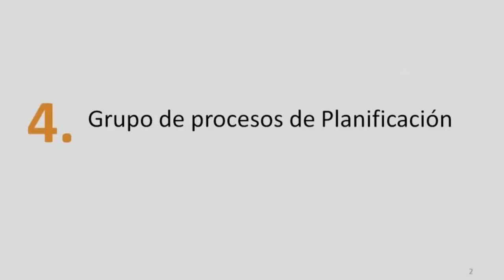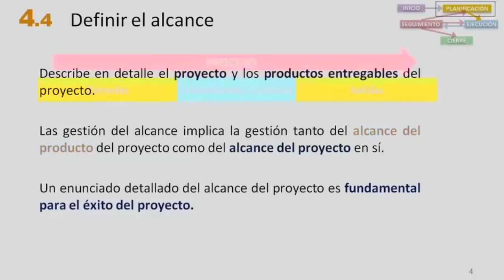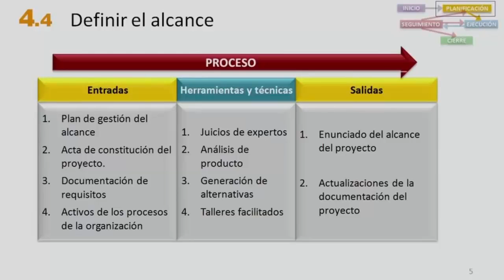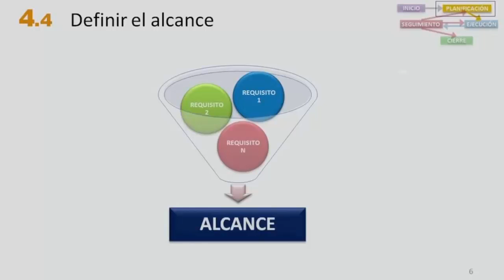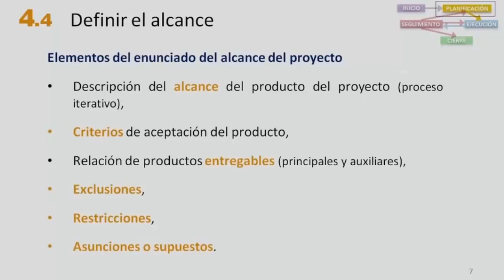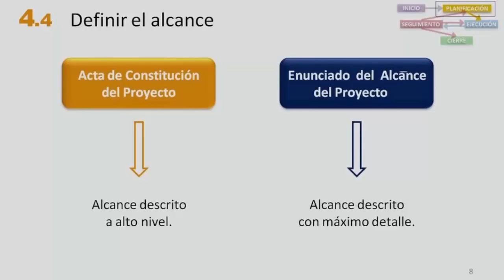GP - Definir el alcance